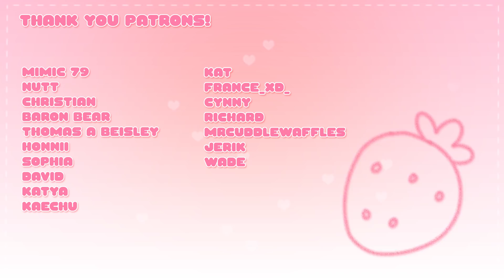Strawberry Sweater | ANIMATION MEME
I'm SO so dang happy and relieved to say that we reached the minimum order quantity, so it's confirmed that the Yeagar plush will be produced! I'm going to make a sappy post thanking everyone soon, but for now enjoy this cute meme I've been wanting to do for a while!